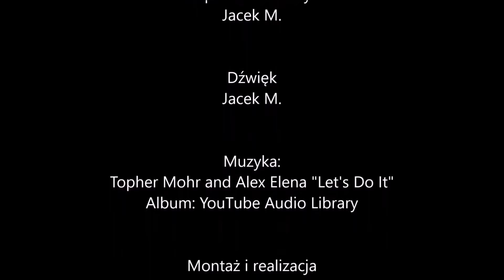Mniszek lekarski jako składnik wspaniałej sałatki. Zdrowa i tania sałatka. MENU Dorotki.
Przez wielu niszczony chwast okazuje się wspaniałym lekarstwem na wiele chorób. Mniszek lekarski  jest jadalnym i bardzo smacznym ziołem rosnącym dookoła nas.

SKŁADNIKI:
100g liści mniszka lekarskiego
około 60g - (1/2 kuli sera mozzarella)
szczypiorek
3 jajka ugotowane na twardo
80g boczku w plasterkach